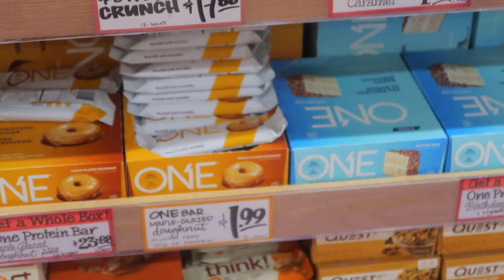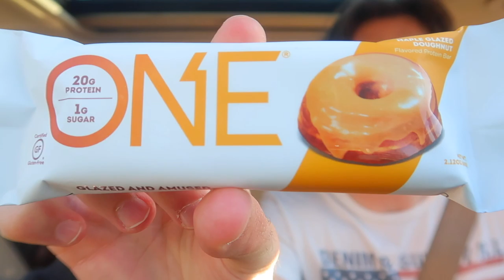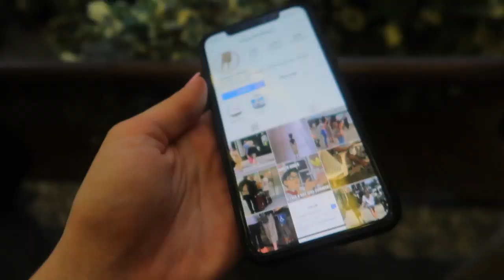home vlog: pilates, pr unboxing, girls night at catch | Kenzie Elizabeth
hey guys! welcome to another day in my life. here is another home vlog. i go to pilates, work, do a PR unboxing, go to girls night at catch. hope u enjoy ox